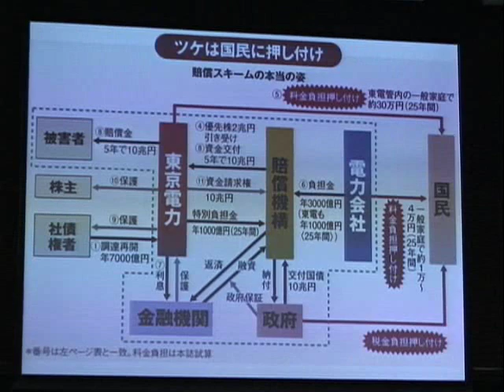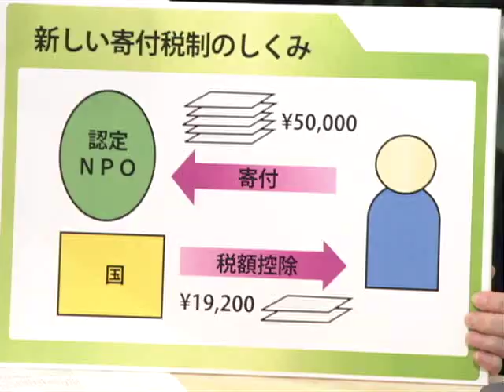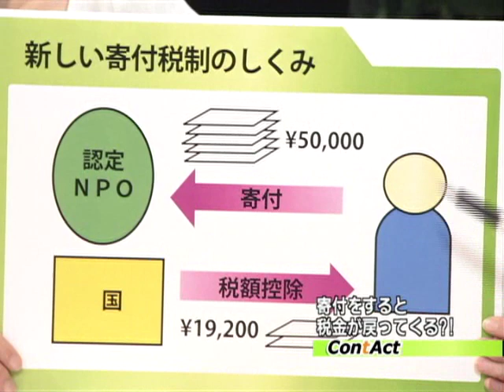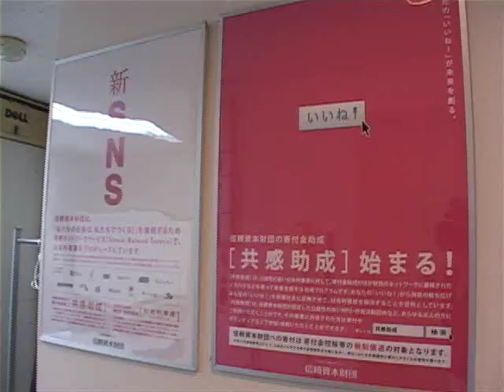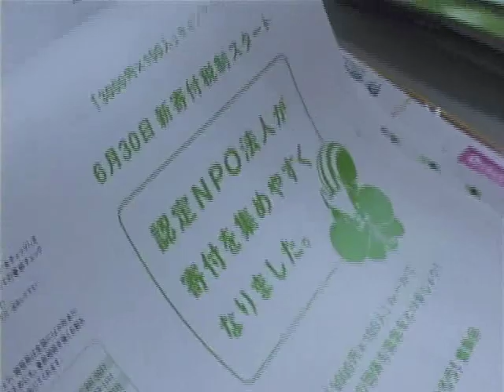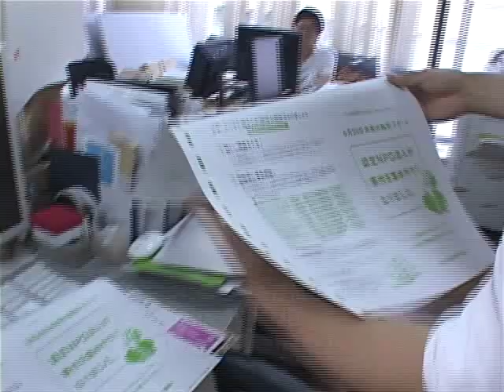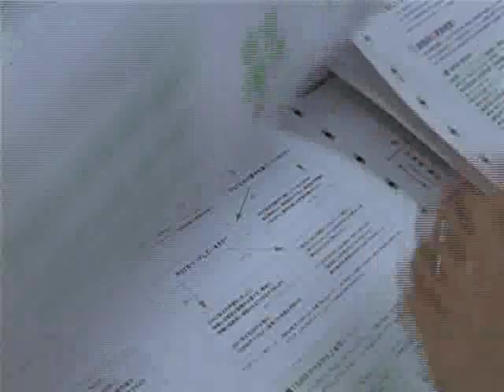寄付革命！～税制改正でお金の使い道が変わる？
ゲスト：松原明さん（NPO法人シーズ・市民活動を支える制度をつくる会）
　今年６月、NPO法の改正と税制改正が行われ、NPOへの
寄付の優遇税制が広がり、その摘要を受けられる団体の
幅も大きく広がった。法改正に尽力したシーズの松原さ
んをゲストに招き、寄付文化に新しい風を吹かせる新制
度について話を聞く。